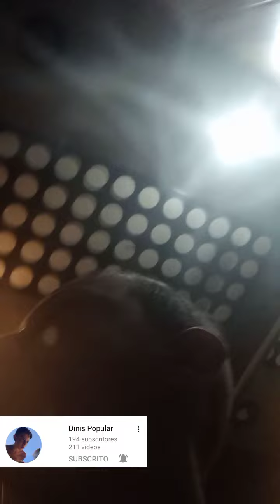Quando você vai em uma loja de GAMES Parte 2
Malta deixem nos comentários qual PS (PS1 🤮, PS2, 💩 PS3, 😐 PS4, 😀 PS5, 😍) ou XBOX ( XBOX ONE, XBOX LIVE, XBOX 360)
👇LINK DA LOJA👇

Também vou deixar o mapa de localização (Almada Fórum, Fórum Barreiro, Fórum Sintra etc...) de onde VCS podem encontrar essas lojas